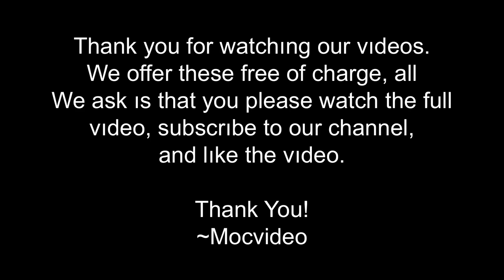Silvio Samuel - CHEST WORKOUT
This is CHEST chapter from Silvio Samuel’s The Next Big Thing DVD.